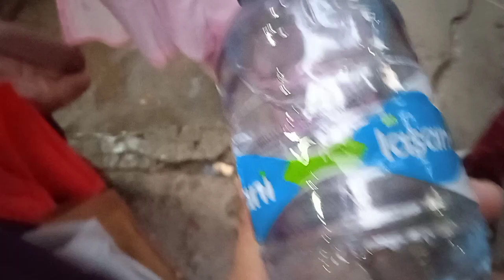Hum kahan aa gaye ghar se|kuch video me tha jo dekha|beautiful shopping view|Day Life Vlogs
hum kahan aa gay
kuch video me tha
beautiful shopping
day life vlog
family vlog
routine work vlog
new vlog
pakistani vlogger
daily vlog
india or pakistani vlogger